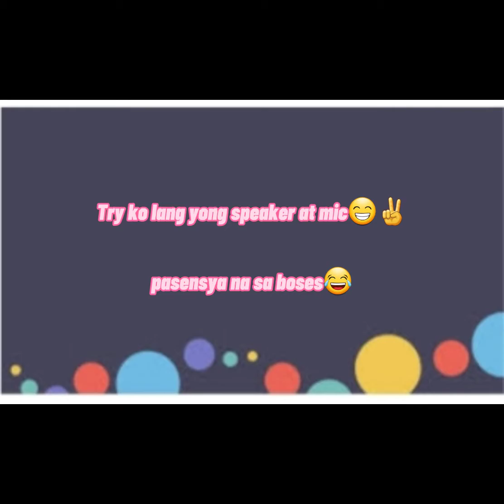speakerwithmic Ginamit ko na sya🤩